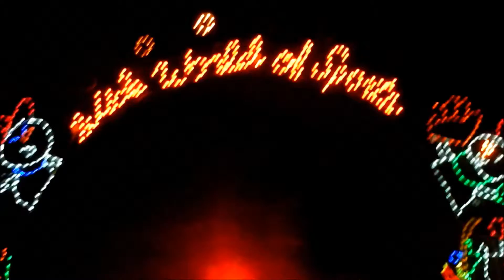lights on the lake 14